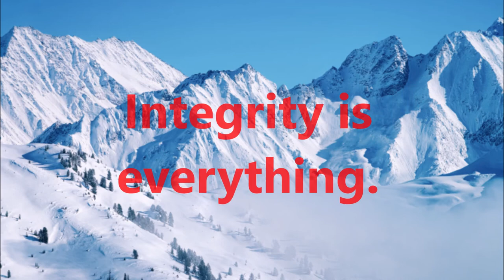Valuable life lesson- Integrity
Integrity is everything